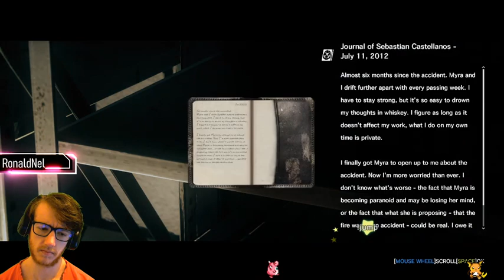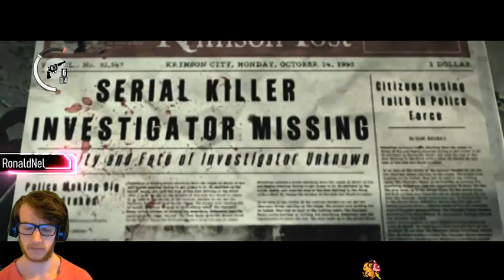The Evil Within - Part 3 - Chapter 10 -14